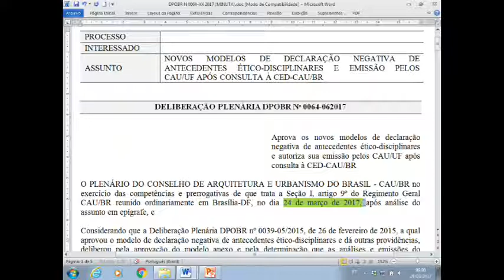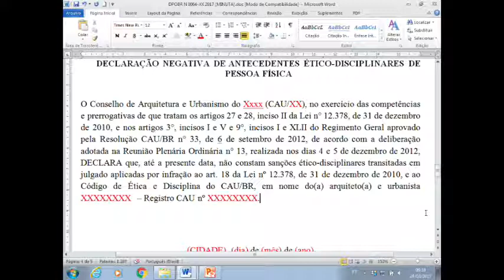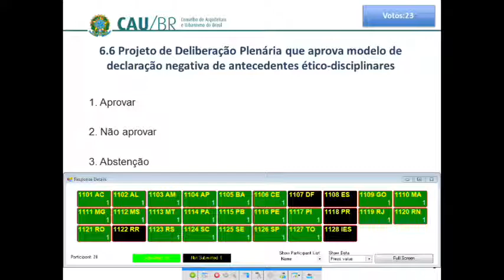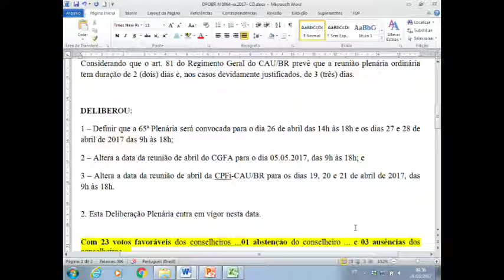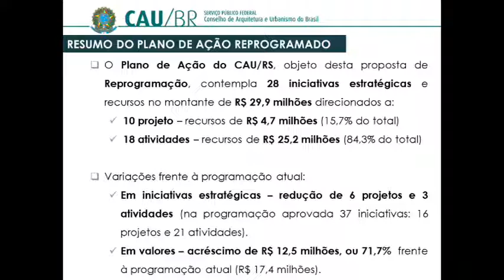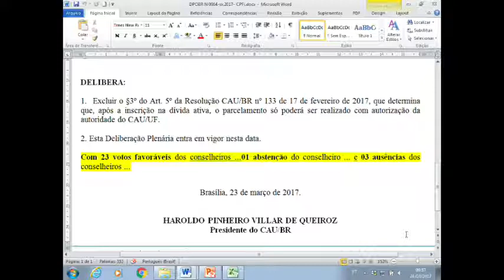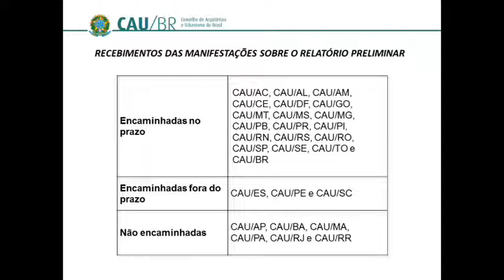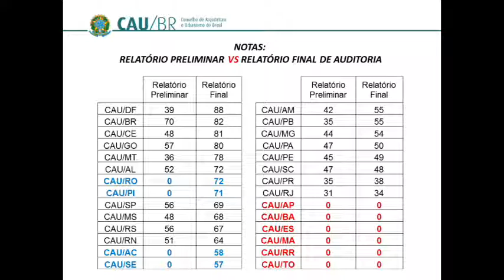64ª Plenária Ordinária CAU/BR - PGM - Parte 4